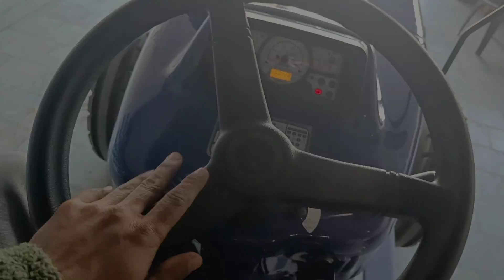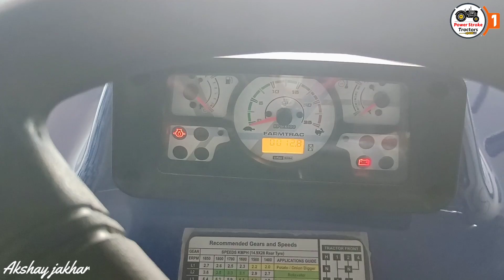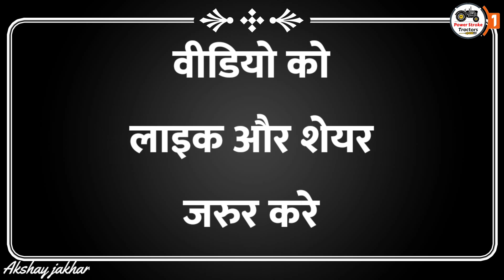कौन है टक्कर में Farmtrac 45 Epi Powermaxx 50 hp के | Farmtrac Tractor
farmtrac

farmtrac 45

farmtrac 4 by 4

farmtrac 45 4x4

farmtrac 45 power max

farmtrac 42